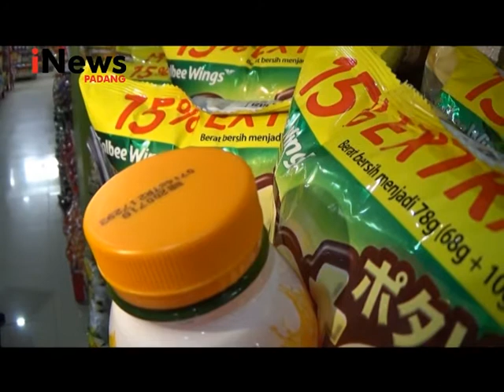BPOM GEREBEK DISTRIBUTOR MAKANAN RINGAN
BADAN PENGAWAS OBAT DAN MAKANAN/ B-P-O-M PROPINSI SUMATERA BARAT/ MENGGREBEK DISTRIBUTOR MAKANAN RINGAN DI KOTA BUKIT TINGGI/ YANG MENUMPUK MAKANAN RINGAN BERDEKATAN DENGAN BAHAN BERACUN/ SEPERTI RACUN SERANGGA///

HAL INI BERBAHAYA/ KARENA BAHAN BERACUN BISA BOCOR DAN TERKONTAMINASI ATAU BERCAMPUR DENGAN BAHAN MAKANAN///